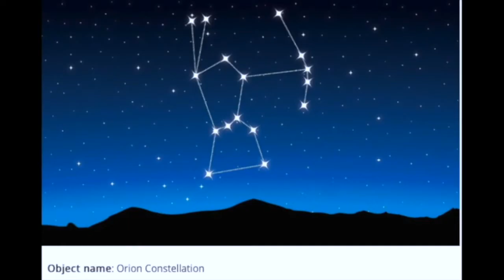Monty's Thought for the Day 20th August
Monty shares some thoughts on the majesty of God